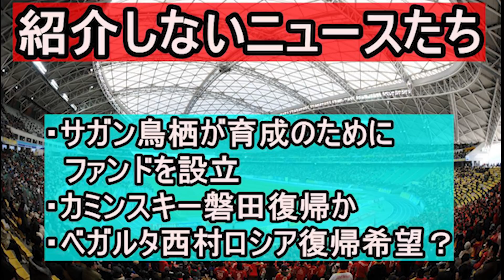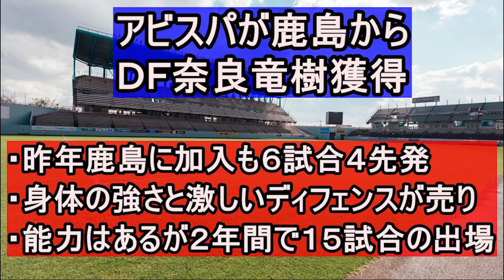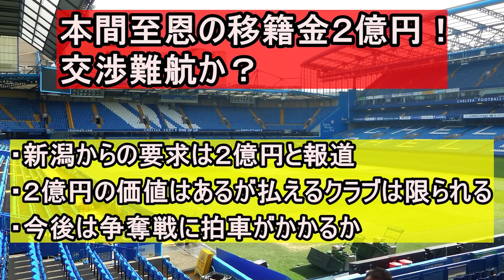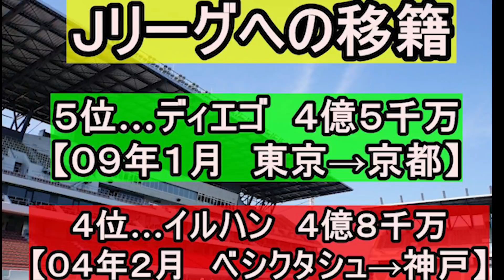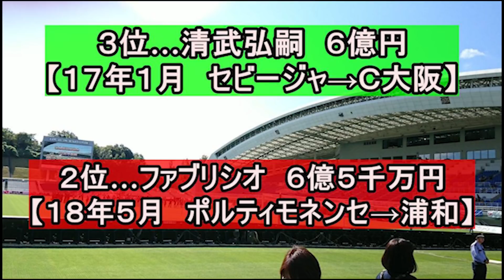【Ｊリーグ移籍話こぼれ話３１】奈良竜樹がアビスパ福岡へ移籍！ 本間至恩の移籍金2億は高いのか？ 歴代移籍金ランキング！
基本的に毎日更新、平日は１７時前後に動画をアップしています！

(画像は著作権法３２条１項に関する規定に基づき引用が許されるすべての要件を満たす場合のみ使用しており、掲載元はゲキサカ